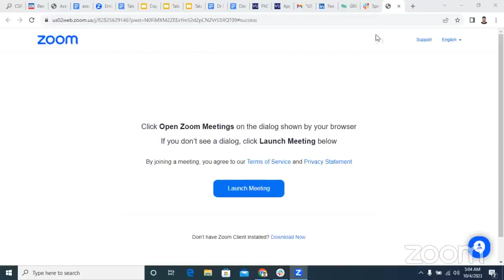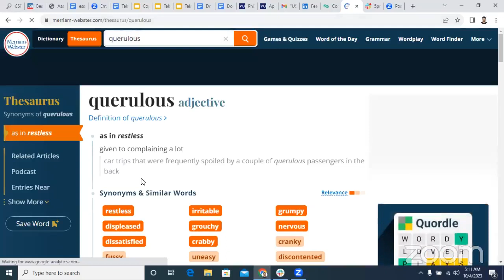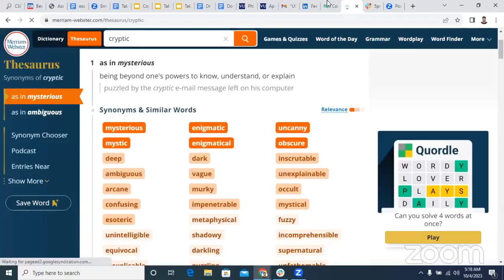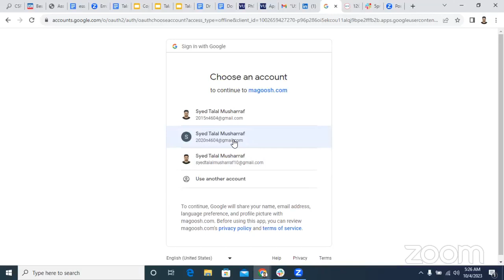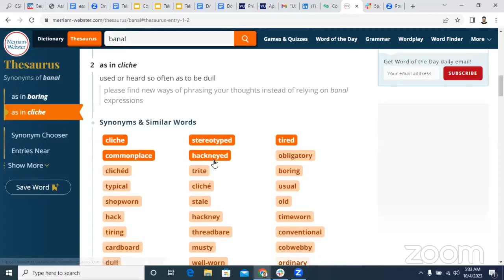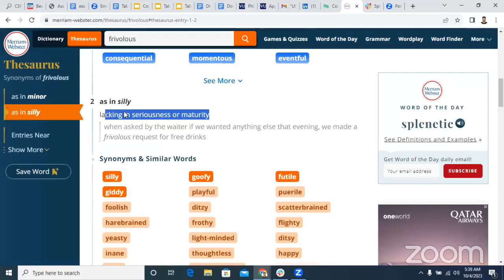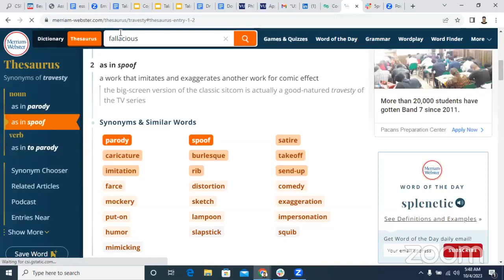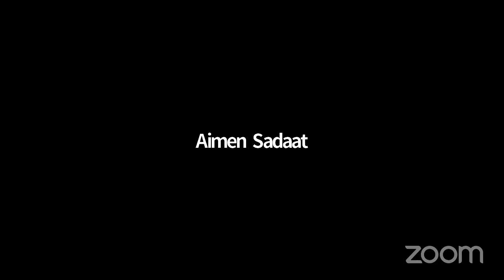5PM GRE Preparation || Part 12